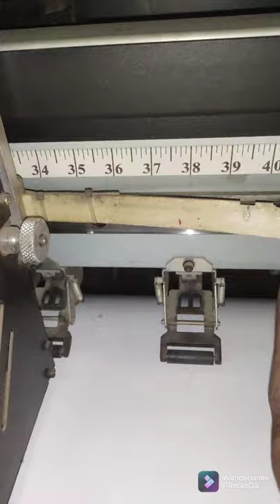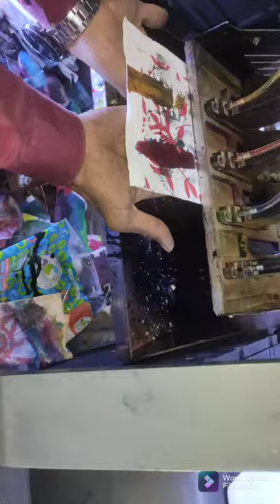How to change carriage belt konica 512i head machine | How to repair carriage belt for flex machine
hi guys
in this video:-  how to change your carriage belt at home for flex machine
all type flex machine carriage belt change
how to change carriage belt konica 512i head machine
how to repair carriage belt for flex machine
polo turbo colorjet carriage belt change
konica 512i carriage belt change
allwin machine carriage belt change
how to clean head konica 512i
how to clean 512i head dust
how to clean flex machine head
how to repair flex machine head
flex machine error
konica 512i machine error
konica 512i main board repair
flex machine main board repair
 a carriage belt for hp designjet 500 O
 carriage belt flex machine aliexpress
carriage belt flex machine alibaba
carriage belt for hp designjet t1100
carriage belt hp officejet 7500a a
 carriage belt definition
carriage belt price carriage belt epson
carriage belt officejet 7000
 change carriage belt hp designjet 500
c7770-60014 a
hp designjet 510 carriage belt 24 inch
hp designjet 500 belt 24-inch
designjet 500 carriage belt
 hp designjet 4000 carriage beit
hp designjet 500 printhead carriage assembly
 hp designjet 5500 belt replacement
 hp designjet 500 parts
flex printing machine error code and solution
printing machine head block repair 512i
konica512i head blocking repair
carriage belt change
colorjet polo turbo
colorjet flex printing machine price
colorjet machine
 colorjet neptune
 colorjet uv printer
 colorjet polo turbo
 colorjet 512i
 colorjet neptune plus
 colorjet verve mini price
 colorjet printer manager softwarer
 colorjet
konica 512i flex machine
flex printing machine
colorjet printing machine
flex machine kaise chalate hai
konica 512 flex machine
belt repair
coreldraw 2021 tutorial in hindi
everest kanto cylinder share
flex machine
high speed flex printing machine
konica printing machine